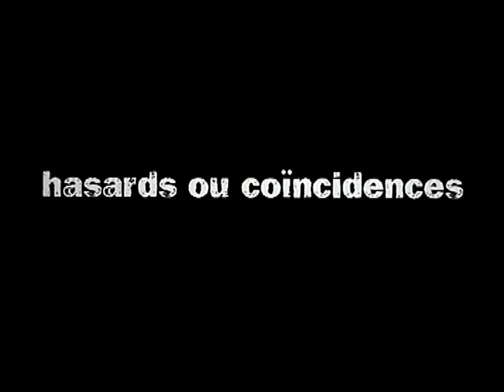Hasards ou coïncidences (1998) bande annonce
Résumé : Ex danseuse étoile, divorcée et mère d'un petit garçon prénommé Serge, la ravissante Myriam rencontre Pierre, un séduisant peintre faussaire, lors d'un séjour à Venise. Une idylle se noue bientôt entre eux et le mariage est même envisagé. Or, au cours d'une promenade en bateau, Pierre et Serge disparaissent en mer. Désespérée, Myriam se rend au Canada, où elle se fait voler une caméra que récupère par hasard Marc, un professeur d'université. Une caméra qui se révèle être le seul témoin du drame... Démunie, Myriam décide de poursuivre, seule, son voyage, et de réaliser les voeux de son fils et filmer ses rêves

Titre Original :  Hasards ou coïncidences
Film - Comédie dramatique - France - 120 minutes
Réalisé par Claude Lelouch
Avec Alessandra Martines, Pierre Arditi, Marc Hollogne, Geoffrey Holder, Laurent Hilaire, Arthur Cheysson, Véronique Moreau, David La Haye, Patrick Labbé, France Castel
Credits : Claude Lelouch, Harald Maury, Hélène de Luze, Jacques Bufnoir, Arlette Gordon, Francis Lai, Claude Bolling, Richard Wherlock, Pierre-William Glenn